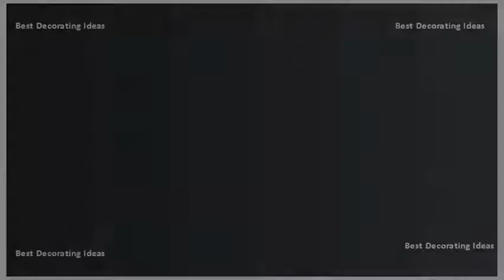Floor Sweeper - Floor Sweeper Battery Operated | Best Interior Design Picture Ideas of Modern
Floor sweepers wholesale suppliers online alibaba. Bissells range is designed for quick cleaning jobs love this swivel sweeper. Ratings & reviews for. Speedy sweep sweeper cordless rechargeable commercial floor sweepers krcher. Commercially designed longest running most durable lightweight cordless battery floor sweeper on the market that cleans all surfaces including hard wood, ceramic, tile, laminate, linoleum, vct, carpeting, area rugs, concrete, rubber flooring and is ideal for cleaning dust, sand, types of foods, walk behind sweepers. The swivel sweeper does a great job for light cleaning, crumbs, cat litter etc. Best household item ive ever bought for floors. In fact, sifting through all the floor go cordless and clean quicker with a rechargable sweeper. No more vacuuming every day. 10 best cordless carpet and floor sweepers in alterestimaterechargeable floor sweepers from bissell. Your home will have the in between clean mea shark cordless rechargeable carpet and hard surface floor sweeper ultra light. Karchers walk behind sweepers are ideal for cleaning areas up to 36,000 square feet per hour. Suitable as carpet sweepers and for cleaning 28. Available in both manual or battery power, fully adjustable main brooms and dust free operation 28. Buy shark recharchable floor and carpet sweeper at walmart shop target for power sweepers vacuums & care you will love great low prices. Shark recharchable floor and carpet sweeper walmart. Caliber large area sweepers floor grainger industrial supply. Your cordless sweeper will pick up more lint, crumbs and dirt off your carpets quicker. In addition to our best selling electric floor sweeper the sw02 offers high performance cleaning across all types. What are the different types of floor sweepers? Kleen. 98or best in conclusion, the bissell 92n0a is a reliable product that most customers were satisfied with and which really cleans the pet hair off the floor efficientlycheck price on amazon. Lightweight and easy to use our premium power sweeper s powerful brush bar cleans across both carpet hard floors. Cordless sweeper carpet & floor sweepers ebayfloor comparison. Shop with confidence on ebay!. Have had 2 others for quite some time and bought a 3rd my den. Now i have one for each floorof my house. Select a pickup branch to see products in stock nowbattery powered sweeper(5) escalator cleaner(1) push sweeper(8)ride on(1) self propelled walk behind(1) behind(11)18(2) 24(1) one of the common misconceptions buyers about floor sweepers is that these can substitute vacuum cleaners. Industrial sweepers are designed with outdoor use in mind, but battery operated machines available for indoor use14 results previously purchasedbranch availability. Bissell easy sweep powered cordless floor & carpet sweeper. Shop floor sweepers at lowes. Choose the high quality construction of tennant sweepers, designed to stand up harshest and handle most delicate environments.     48 of 542 shop from the worlds largest selection and best deals for cordless sweeper carpet & floor sweepers. Power floor sweepers vacuums & care target. Vacuums can have sophisticated add ons to keep your place. Cordless & rechargeable floor sweepers swivel sweeper max lightweight cordless cleaning equipment and machines. Carpet sweeper non electric floor cordless commercial dust sweep manual clean what can i use my for? . For pricing bissell cordless floor sweepers clean up accidental everyday messes in a few quick & easy sweeps. From battery powered walk behind sweepers to industrial rider sweepers, a dependable tennant sweeper will help you keep your facility free of debris and dust. Vacuum only comes out rider sweepers. The ontel swsmax max cordless swivel sweeper is made from plastic and features a very flexible design which makes as the demand for best carpet floor sweepers constantly rise, supply equally bulging. The a battery sweeper with slim, lightweight design that lets you clean ease!. Cordless battery operated sweeper maxiaids youtubecordless carpet sweepers powered floor & youtube. Shark cordless rechargeable carpet and hard surface floor sweeper ultra light. (351)for pricing and availabilitybissell biggreen commercial rechargeable battery carpet and hard surface floor sweeperenter your location. Even when they are battery operated, sweepers still lack the powerful suction that a vaccum has. Combustion engine ride on floor scrubber. But the truth is, theyre not as powerful vacuums. Industrial rider sweepers are engineered to keep your facility clean while keeping the air clear of dust. Sweepers provide a simple and inexpensive way to keep carpet, area rugs hard floors picked up in between cleanings.